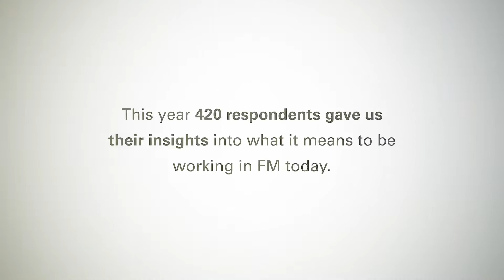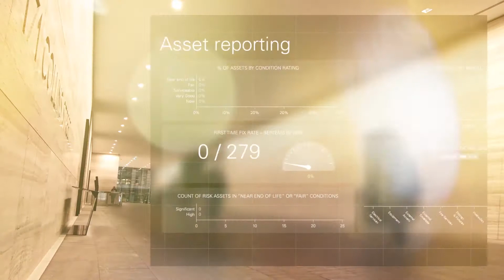Programmed and FMA present the FM Industry Census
FMA CEO Nic Burt overviews the key trends and insights in the 2017 FM Industry Census highlighting the key challenges and opportunities shaping Australia’s FM sector today and in the future.

More than 400 respondents across Australia took part in this year’s Census which Programmed has sponsored since 2012.